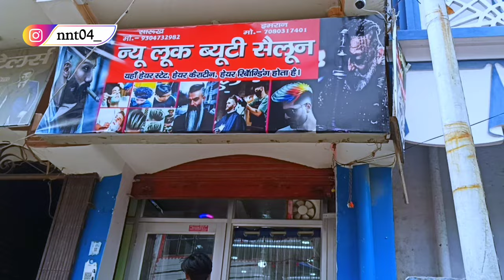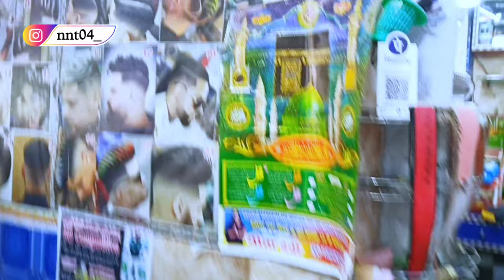​@Nnt04 Salon behind the scenes nnt04 shooting video | Patali Kamariya bole mori hay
insta shirts video 🤣 funny shorts video viral shorts video | nnt04 | nnt fun | youtube shorts video

Kundi lagalo saiya funny video 🤣 | kundi laga le saiya | kundi laga lo saiyaa trending song | nnt04

Patli Kamariya Mor Hai Hai | patli kamariya mori Full Song Video | Raj Kusmy,Ganesh, New item song

my first vlog | My First Vlog On YouTube | aditya vlogs | amar vlogs, mohit thakur, kush ritik vlogs

Behind the scenes dulhan ki nautanki | nnt04 | nntfun | my first vlog 2022 | kundi laga lo saiya

behind the scenes of movies
behind the scenes of
wednesday
behind the scenes of kgf 2
behind the scenes of bhool
bhulaiyaa 2
behind the scenes avatar
behind the scenes kiss
brahmastra
behind the scenes of all of us
are dead
behind the scenes of mere
humsafar
shooting star ep 1 hindi
shooting star kiss scenes
shooting set masti odia serial
shooting star drama
shooting star ost
shooting stars 2022
shooting star trailer
shooting movie
shooting stars ep 1 eng sub 2022
shooting star kdrama kiss scene
shooting star ep 1 eng sub kdrama full
episode
shooting star drama
shooting star ost
शूटिंग
shooting stars 2022
shooting star trailer
shooting movie
patli kamariya short video
patli kamariya mor hai hai
patli
patli kamariya

naughty nature team 04
naughtynatureteam04
nnt04
Nnt
nnt
Nnt 04
Nnt04
nnt04 comedy video
nnt04 funny video
nnt04 youtube video
nnt04 short video
nnt04 shorts video
nnt04 funny videos
nnt04 comedy videos
shorts nnt04
short nnt04
comedy nnt04
funny nnt04
comedy video nnt04
funny video nnt04
comedy short video nnt04
funny short video nnt04
funny shorts videos nnt04
comedy shorts videos nnt04
funny short nnt04
funny shorts nnt04
comedy short nnt04
comedy shorts nnt04
asif asif ka comedy
asif ka funny video
asif funny video
asif comedy video
asif akbar
asif
asif director
asif akbar hollywood director
asif gour
asif gada 420
Qfunny videos from tiktok
funny comedy movie scenes
funny
funny video
funny clipp
funny award
funny bhojpuri song
funny tik tok video
funny video chotu funny video
funny song
funny videos from tiktok
funny video chhotu dada
funny video chhotu
funny video chotu ki
funny video bhojpuri
funny video director
funny video
comedy director
comedy chotu lal ki
comedy lal video
comedy video picture
comedy video kartun
comedy video
comedy video lal
comedy videos kannada
comedy videos in hindi
comedy videos malayalam
comedy
entertainment videeo
entertainment comedy
कॉमेडी
कॉमेडी वीडियो
कॉमेडी मूवी
कॉमेडी फिल्म
कॉमेडी कॉमेडी
कॉमेडी कार्टून
कॉमेडी पिक्चर
कॉमेडी हिंदी
कॉमेडी भोजपुरी
कॉमेडी 2022
कॉमेडी वीडियो में
कॉमेडी वीडियो हिंदी
कॉमेडी वीडियो दिखाइए
कॉमेडी वीडियो 2022
कॉमेडी वीडियो मराठी
कॉमेडी वीडियो movie
कॉमेडी वीडियो cg
कॉमेडी वीडियो tik tok
कॉमेडी वीडियो hindi
यूट्यूब कॉमेडी
यूट्यूब कॉमेडी विडीओ
हैप्पी कॉमेडी वीडियो
एंटरटेनमेंट कॉमेडी विडीओ
लालटेन का जन्मदिन कॉमेडी वीडियो
नॉटी नेचर टीम 04
nnt04 latest comedy video
Nnt04
NNT04
Short
Shorts
short